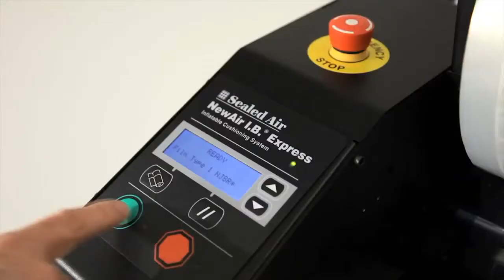Máquina New Air® - Sistema de relleno para embalaje - Video Rajapack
Máquina para la producción de burbujas o cojines de aire para embalaje. Ideal para fijar y proteger sus productos.

Alquile su máquina New Air por tan solo 119€ (sin IVA)/mes (alquiler mínimos de un año)